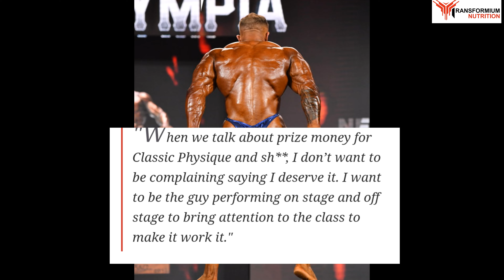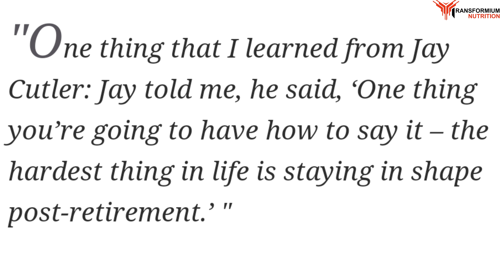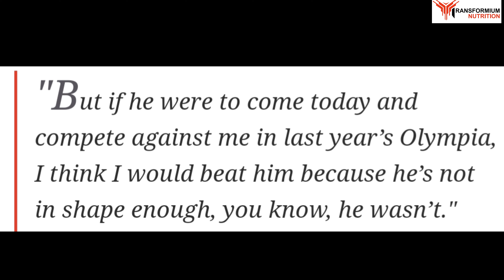Chris bumstead on "ARNOLD" 😳😳😳 !!! What happened suddenly?